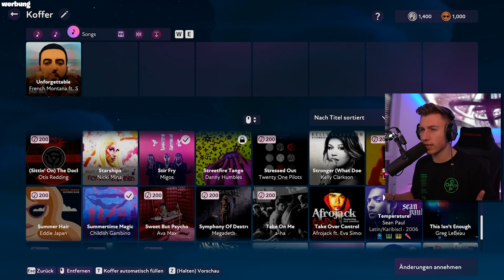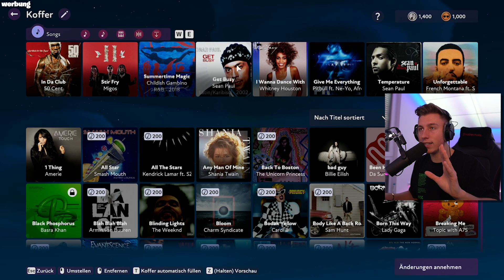ICH ERFÜLLE MEINEN TRAUM! (ich werde DJ mit FUSER)